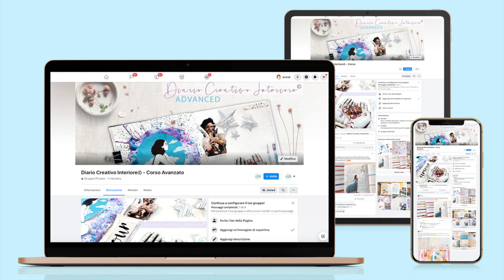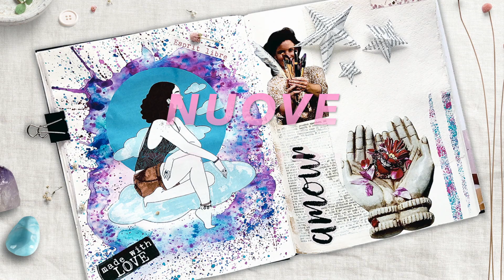Scopri il Diario Creativo Interiore©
Scopri l'utilizzo di un Diario e della scrittura intuitiva insieme alla Creatività per la tua propria Crescita Personale. Scopri il Diario Creativo Interiore©

Bundle 2 Corsi: Corso Base Diario Creativo Interiore© + Corso Avanzato Diario Creativo Interiore©: